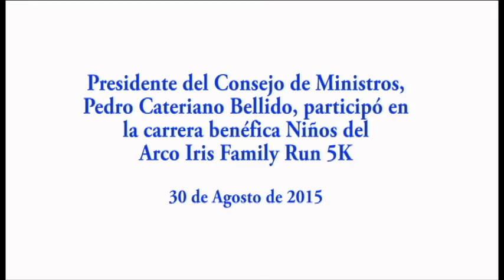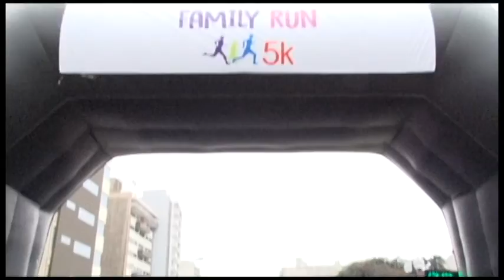Jefe de Gabinete Pedro Cateriano participó en la carrera benéfica Niños del Arco Iris Family Run 5K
Presidente del Consejo de Ministros,Pedro Cateriano Bellido, participó en la carrera benéfica Niños del Arco Iris Family Run 5K
30 de agosto de 2015